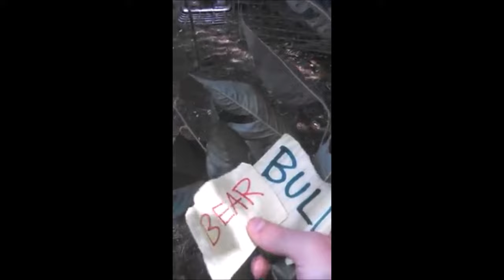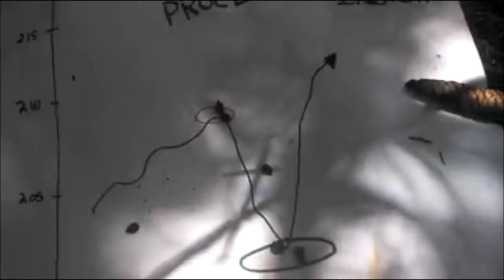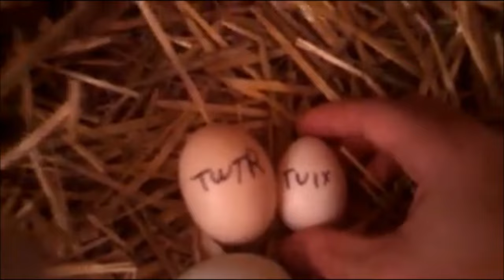GOAT Indicator for Trading Stocks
GOAT.